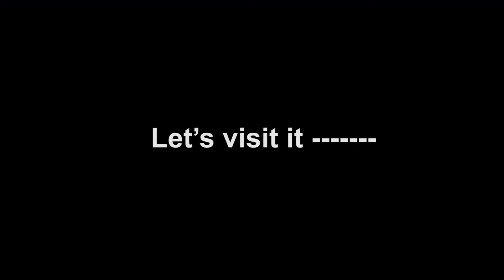WELLCAMP专业生产集装箱别墅集装箱民宿住人集装箱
这座集装箱办公大楼位于我们的样本花园中，由8个单位的扁平包装集装箱房屋组合而成，总面积为118.52平方米。

建筑设计为两层，设有3个办公室，其中两个为工人，一个为总经理，一间会议室，一间接待室和一个大阳台。

该预制办公楼的整个安装仅需2天，因为它是由已完成屋顶和地板的扁平包装的集装箱房组合而成的，只需要在本地安装墙壁，门窗即可。 为您快速建造建筑物的最佳建议。

这些集装箱房屋组合建筑可以为集装箱办公室，集装箱旅馆，集装箱房屋和集装箱商店设计。

设计是量身定制的。此外，我们为它做一个美丽，轻松的环境装饰。 热诚邀请您来参观。